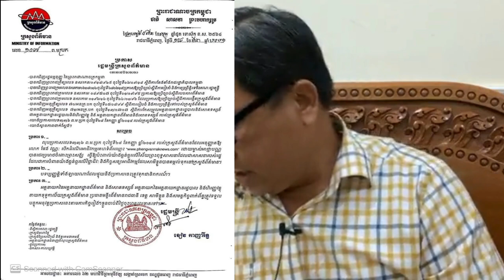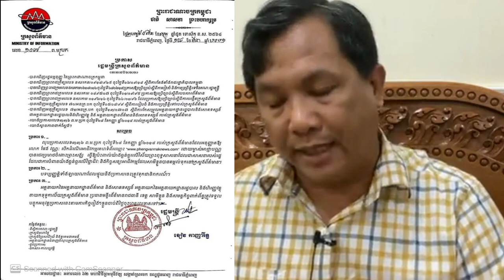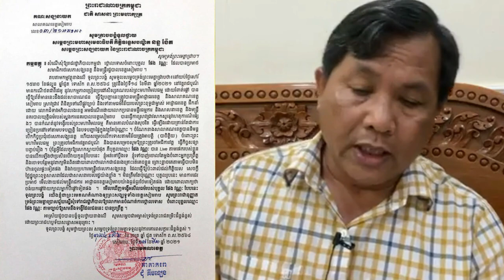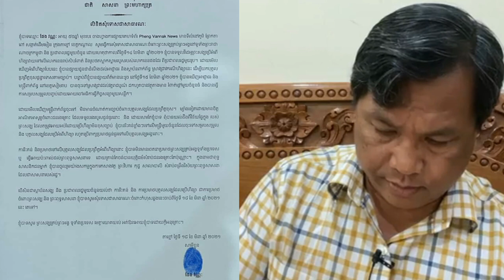Pheng Vannak Sorry To All Khmer Monks | Khmer Hot News Today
Pheng Vannak make a Sorry To All Khmer Monks in Cambodia